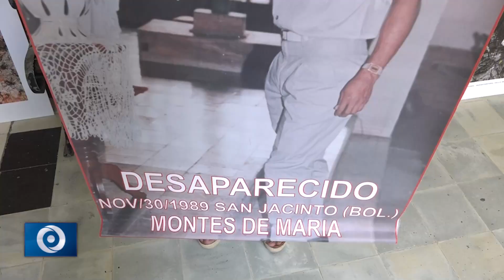Desaparecidos por el conflicto armado en el departamento de Bolívar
MÁS DE 3 MIL DESAPARECIDOS EN CONFLICTO ARMADO